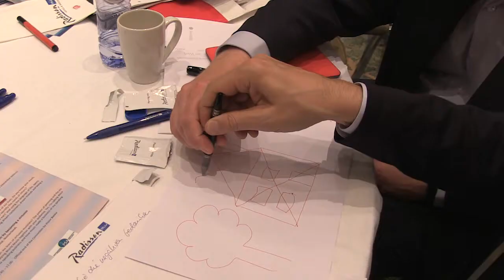Amazing Party at PSA Holland Convention 2014, Antwerp, Belgium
2-minute impression of the PSA Holland Convention 2014, April 4-5, 2014, Radisson Blu Astrid Hotel, Antwerp, Belgium.

Conference hosts: Harry van Hest (BEL) en Katja Schleicher (NL). Speakers: Victor Bonke (President Professional Speakers Association Holland, Netherlands), Sam Silverstein, CSP (USA),

Music and Vocals: Richard de Hoop.